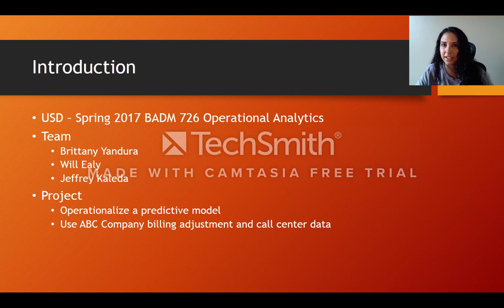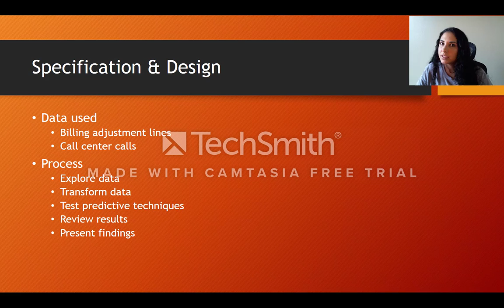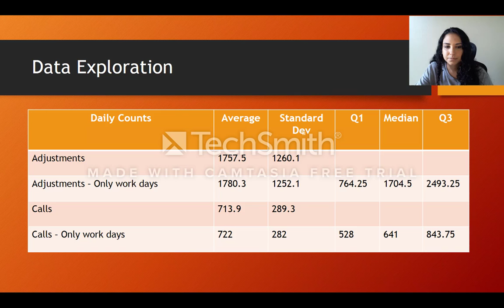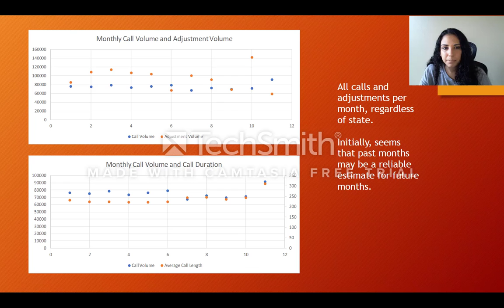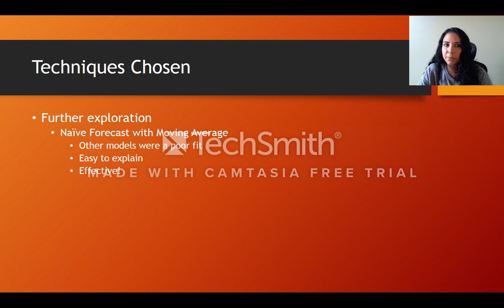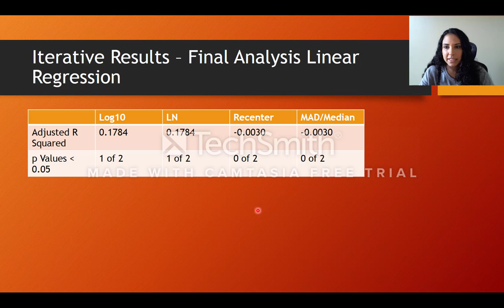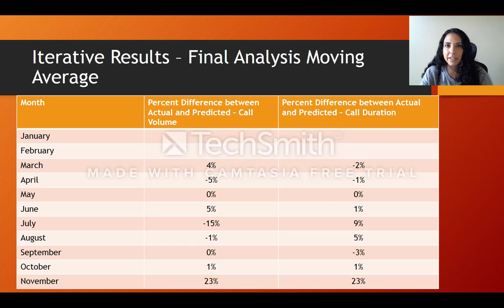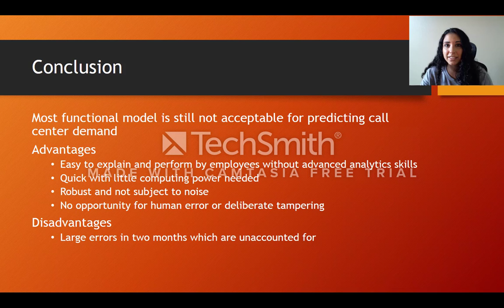Team Chi Final Analysis BADM726 SP2017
BADM726 SP2017